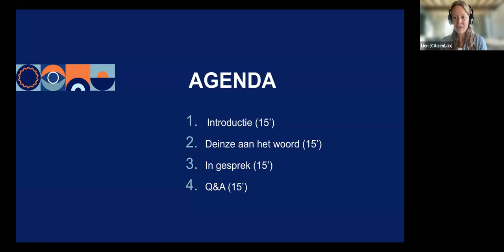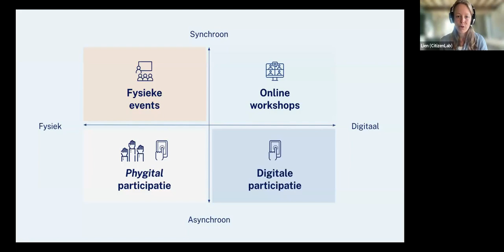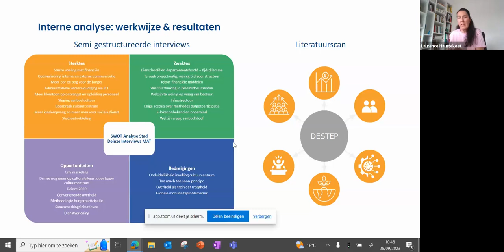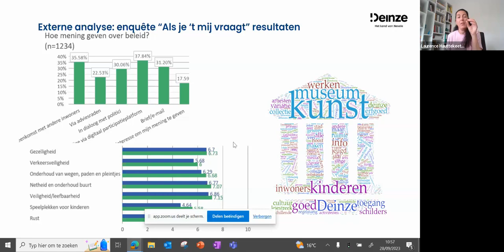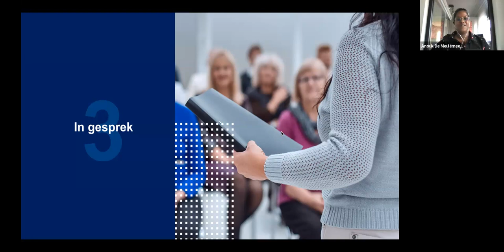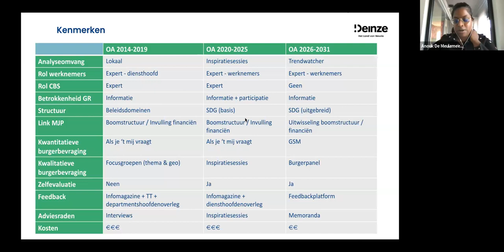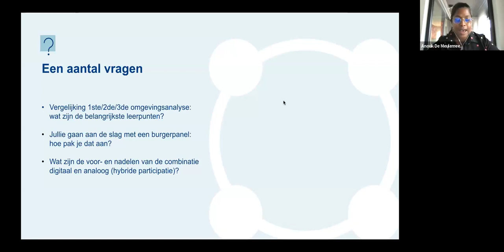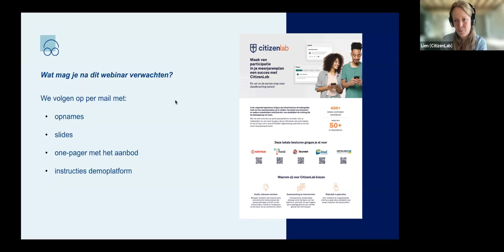CitizenLab webinar | Participatie in de meerjarenplanning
0:00 - 1:59 Welkom
2:00 - 11:39 Introductie sprekers & CitizenLab
11:40 - 33:52 Toelichting aanpak Stad Deinze meerjarenplanning 2019
33:53 - 49:44 Deepdive participatiestrategie Deinze en lessons learned
49:45 - 57:09 Q&A
57:10 - 59:26 Afsluiting